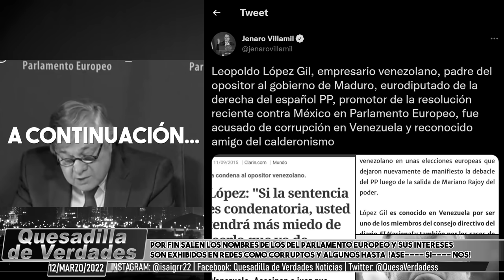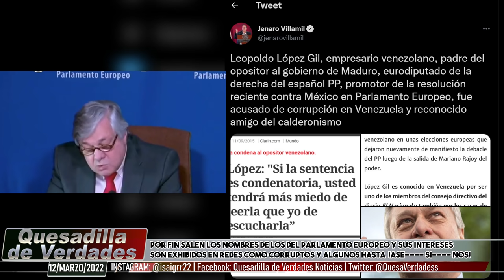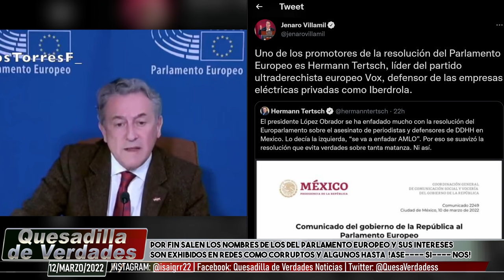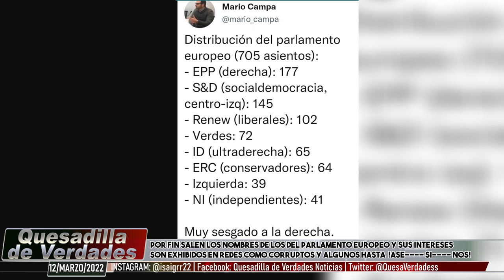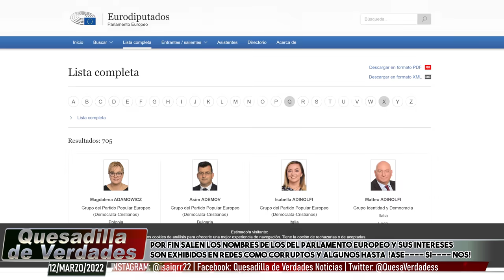¡GRAN NOTICIA! ¡YA SALIERON LOS NOMBRES! PARLAMENTO EUROPEO ES RIDÍCULO INTERNACIONAL ¡AMLO TRIUNFÓ!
Enlace para que entren a TELEGRAM de Quesadilla de verdades